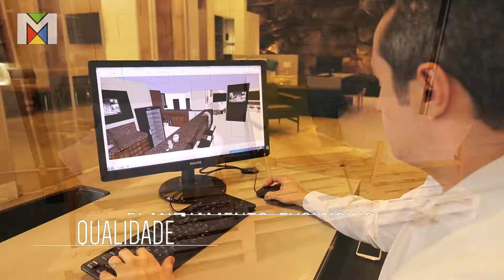M EXCLUSIVE PLANEJADOS E M OUTLET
Anunciante: M Exclusive Planejados
Duração: 30"
Veiculação: TV Sorocaba SBT
Ano: 2017
Produtora: Insert Films
Direção de imagens: Renato Galvão
Imagens: Paulo Almeida
Edição e montagem: Renato Galvão